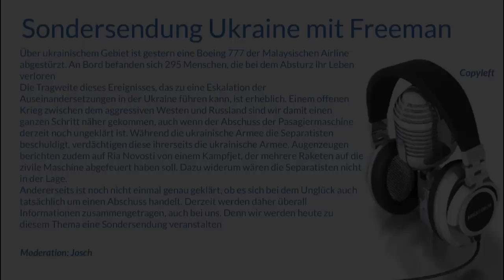Sondersendung Ukraine mit Freeman (ASR)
Über ukrainischem Gebiet ist gestern eine Boeing 777 der Malaysischen Airline abgestürzt. An Bord befanden sich 295 Menschen, die bei dem Absturz ihr Leben verloren
Die Tragweite dieses Ereignisses, das zu eine Eskalation der Auseinandersetzungen in der Ukraine führen kann, ist erheblich. Einem offenen Krieg zwischen dem aggressiven Westen und Russland sind wir damit einen ganzen Schritt näher gekommen, auch wenn der Abschuss der Pasagiermaschine derzeit noch ungeklärt ist. Während die ukrainische Armee die Separatisten beschuldigt, verdächtigen diese ihrerseits die ukrainische Armee. Augenzeugen berichten zudem auf Ria Novosti von einem Kampfjet, der mehrere Raketen auf die zivile Maschine abgefeuert haben soll. Dazu widerum wären die Separatisten nicht in der Lage.
Andererseits ist noch nicht einmal genau geklärt, ob es sich bei dem Unglück auch tatsächlich um einen Abschuss handelt. Derzeit werden daher überall Informationen zusammengetragen, auch bei uns. Denn wir werden heute zu diesem Thema eine Sondersendung veranstalten.

Moderation: Josch